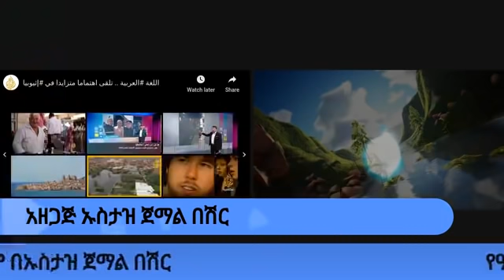የዓፋር የጎርፍ አደጋ እየተባባሰ ነው አስገራሚ ለዓረብኛ ትምህርት ልዩ ትኩረት የሚሰጡ ትውልዶች በኢትዮጵያ - ትርጉም በኡስታዝ ጀማል በሽር